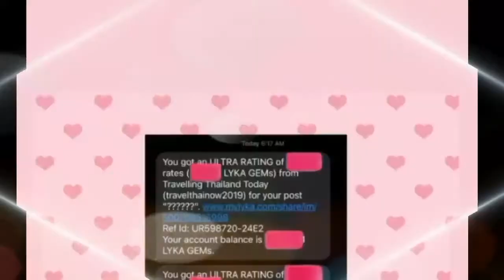WOW! SUNSHINE CRUZ GANITO PALA MAG CELEBRATE NG BIRTHDAY! BF MAY REGALO GANDA! NAKAKA TUWA